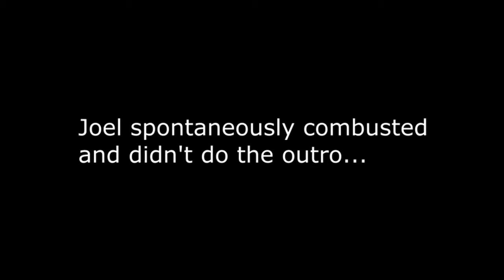FUNNIEST MOMENTS MONTAGE!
If you guys like my content, I greatly advise and would greatly appreciate if you were to share me around.